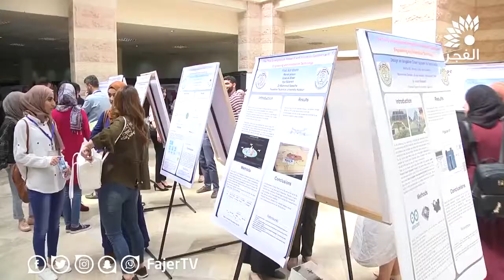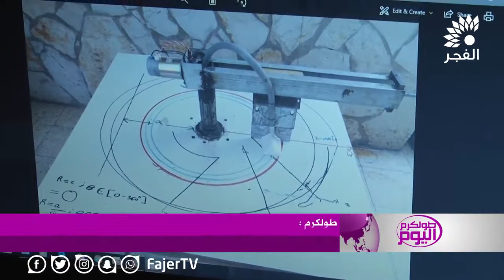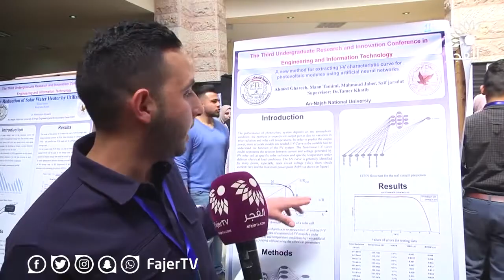المؤتمر الثالث حول البحث والابتكار في الهندسة وتكنولوجيا المعلومات 1 /4/ 2018م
تجميع أ. ميس أبوطاقة / أ. حنين القريني